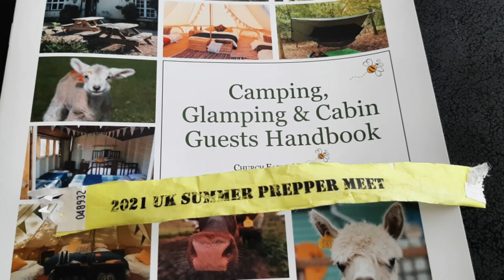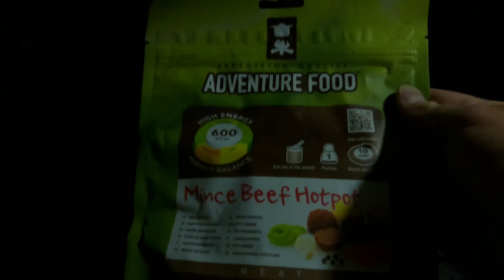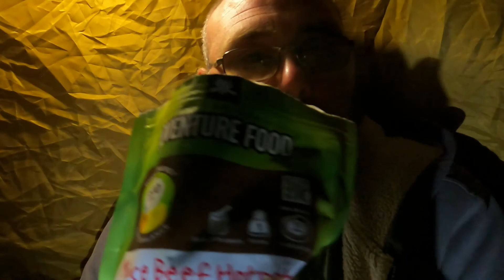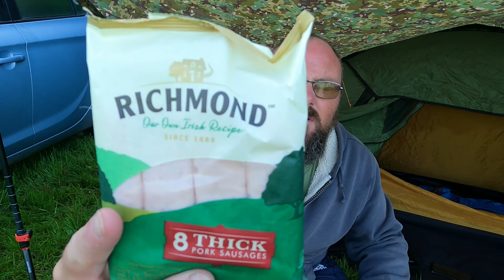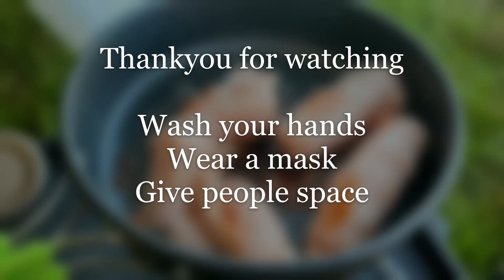Church farm, Stevenage on-site camp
Enjoy my 2 nights at Church farm for the 2021 UK summer prepper meet. Unfortunately, I didn't get a lot of footage about the meet but still a great camp all the same. Using the Bobcat1 with my DD tarp.

Follow the Ninjaman on IG : @theninjaman

Festivities in Belize by RAGE;

Awesome editing by the Wises.